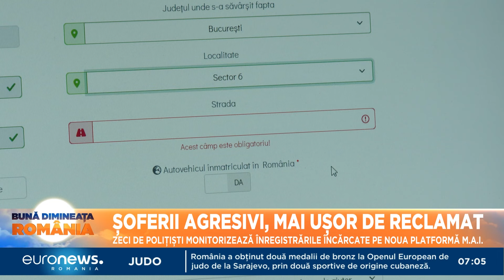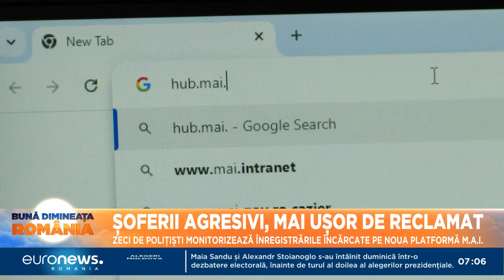Șoferii agresivi în trafic pot fi reclamați cu ajutorul unei noi platforme MAI. Ce amenzi riscă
Aviz șoferilor care fac slalom în trafic, turează inutil motorul, dau flash-uri sau încearcă să-i intimideze pe ceilalți participanți la trafic. Oricine poate trimite polițiștilor filmări care surprind comportamente agresive în trafic, cu ajutorul unei noi platforme.